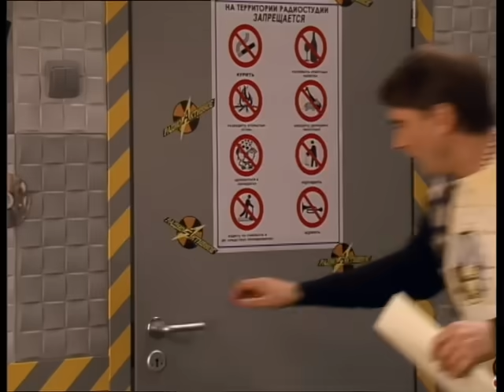Папины дочки | Сезон 9 | Серия 167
Дела в брачном агентстве идут плохо: кризис, отсутствие клиентов, растущая стоимость аренды за кабинет. Приходится расстаться с собственным офисом. Однако Эдуард, новый владелец помещения, предлагает Маме и Тамаре поработать на него. Тем временем Маша идет на кастинг. Она хочет стать известной радио-ведущей. Для моральной поддержки Маша берет с собой Женю, которую в итоге и пригласят работать на радио. Даша и Веник решают попасть в Книгу рекордов Гиннеса...